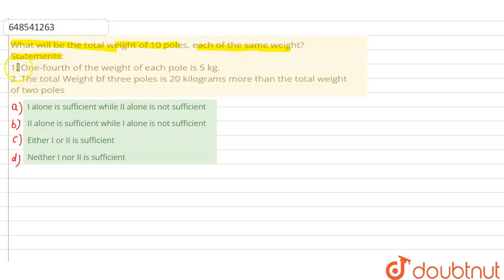What will be the total weight of 10 poles, each of the same weight? Statements: 1. One-fourth of...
What will be the total weight of 10 poles, each of the same weight? Statements: 1. One-fourth of the weight of each pole is 5 kg. 2. The total Weight bf three poles is 20 kilograms more than the total weight of two poles
Class: 14
Subject: REASONING
Chapter: SET-01
Board:CTET

👉 Have Any Query? Ask Us.